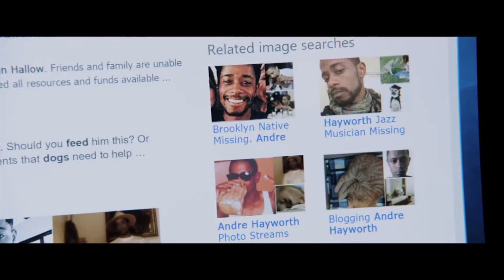GET OUT : Horror mit schwarzen Sexsklaven? - Kritik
Yo Leute!
Hier kommt eine Kritik bzw. Review zum Film "GET OUT"!

Wir bieten euch verschiedenen Content, z.B. analysieren wir und machen regelmäßig Recaps & Kritik Videos zu neuen Filmen und Serien.

Natürlich versuchen wir mit unserem Kritikvideos auf relativ aktuelle Filme zurückzugreifen.

Wenn euch unsere Videos gefallen, würden wir uns über ein Like oder Abo freuen.

Jan & Robin
(Konaahrik-Team )